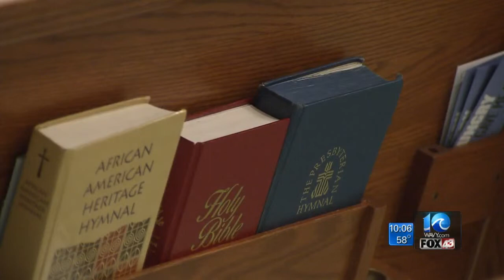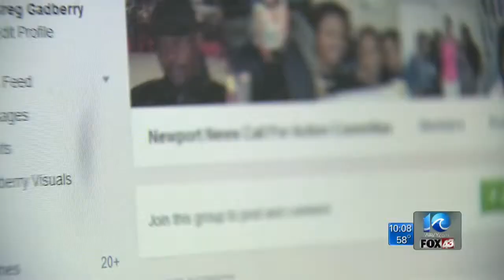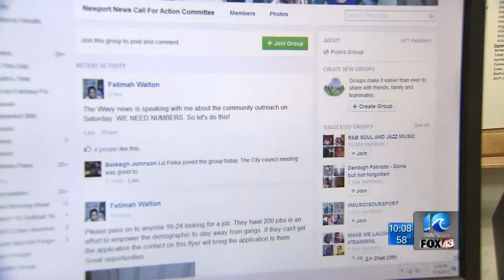Liz Palka on community addressing Newport News violence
Chicago Fire